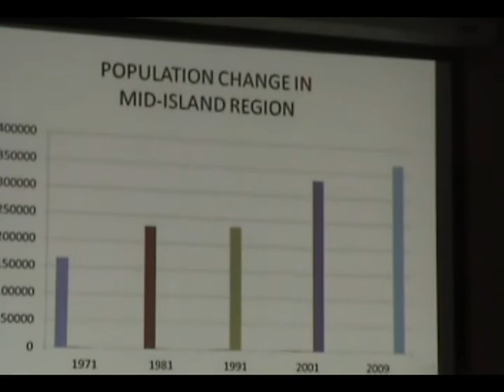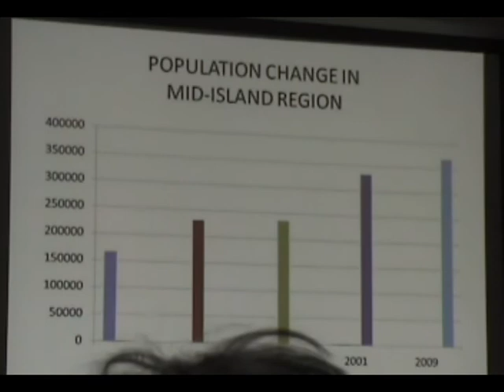What Drives Development on Vancouver Island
at the breakout session on 'Water for Life and Livelihoods' at the 2010 State of Vancouver Island Economic Summit.

The Vancouver Island Summit is an annual event organized and hosted by the Vancouver Island Economic Alliance (VIEA). The 2010 Summit included a breakout session on water-centric development that was a collaborative effort of two groups: the CAVI-Convening for Action on Vancouver Island team: and the Leadership Vancouver Island society. The session was an outcome of the Dialogue in Nanaimo, held in June 2010.

VIEA supported the Dialogue in Nanaimo because VIEA viewed the event as the springboard to a session on water sustainability at the Summit.

The objective of the Summit breakout session was to facilitate dialogue on the question “What do we want Vancouver Island to look like in 50 years?”

Major breakthroughs happen when decision-makers in government work with grass-roots visionaries in the community to create desired outcomes. When ‘convening for action’, we create a picture of the future that we want.

This interactive session on land development and water sustainability informed and educated Summit participants about a new form of governance that is taking root in the local government setting on Vancouver Island. It is quiet, silent and very effective. It starts with a vision: settlement change in balance with ecology. It is about turning the whole game around to a new way of doing business. The future desired by all will be created through alignment of federal, provincial, regional and local policies and actions.